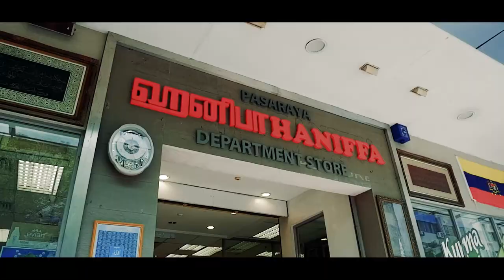[ Project Assignment ] MV Merdeka | Kita Punya Malaysia - Bunkface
Hi, To all my friends please Like, Share & leave a positive comment for my "MV Merdeka Project Assignment" because my lecturer will look at it to give marks, thank you, semoga korang semua dipermudahlan segala urusan ;)